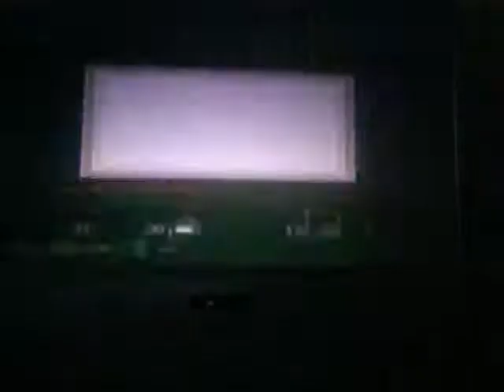Minecraft xbox friends server